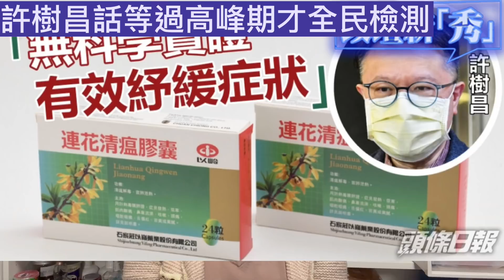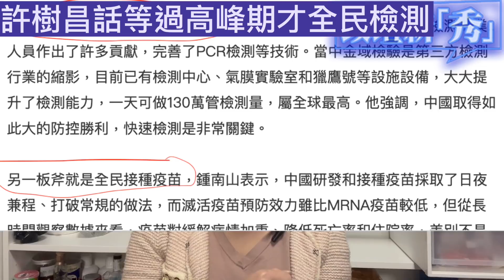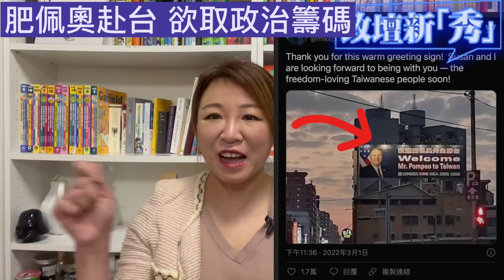揭許樹昌違中央指示 推遲全民檢測陰謀｜肥佩奧帶一班國安成員到呆灣為了一事｜【政壇新秀】政壇論點 20220303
夏博義 著草 返英國，許樹昌 指連花清溫無效，全民檢測推遲，為數子回落，不全城禁足，Omicron症狀，市民搶購一空，圍封強檢，張漢明醫生，西醫無zoom睇症，俄羅斯 被歐盟 瑞士制裁，被踢出swift，想 加入中國CIPS，離岸人民幣中心 香港 受益

章節 :
0:00 Intro簡介
2:27夏博義走佬 早走早著
3:43方艙醫院啟用
6:39病毒共存唔係今日 1918年西班牙
8:10應否到醫院覆診?
8:50醫護界選委 張漢明醫生電話訪問
15:15許樹昌話遲啲再強檢+膠囊冇用？
19:55肥佩奧趁亂訪台 分分鐘影響美國對台取態？
24:47俄銀行用中國系統交易 香港意外受益？

抖音：香港梁娘辦公室

希望大家可以幫手：
1. 免費訂閱「政壇新秀」youtube 頻道，按「噹噹」；
2. 讚好並留言支持；
3. 將影片分享開去，港台唔講我哋講；
如果你想支持我哋繼續發展，請【加入】會員！